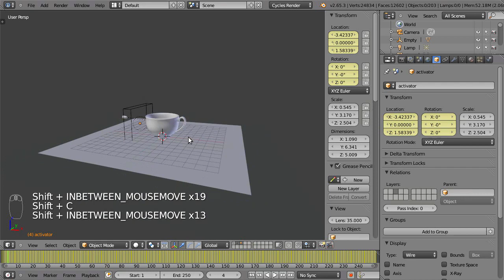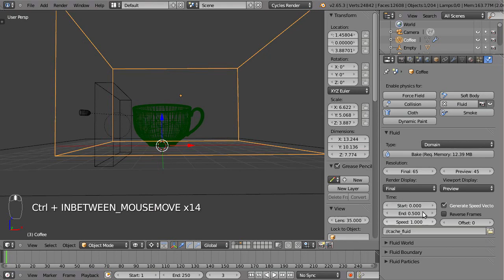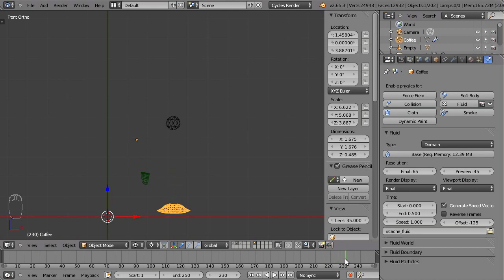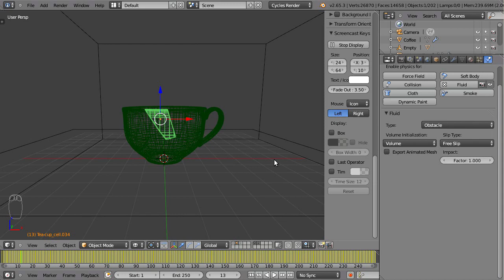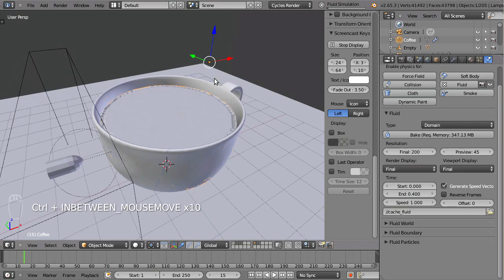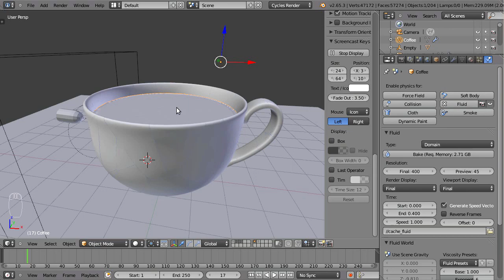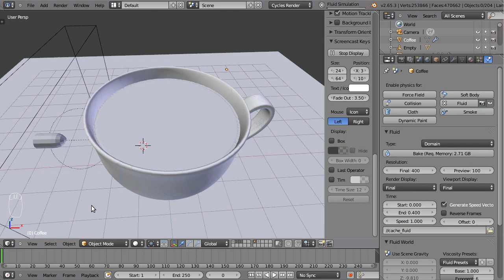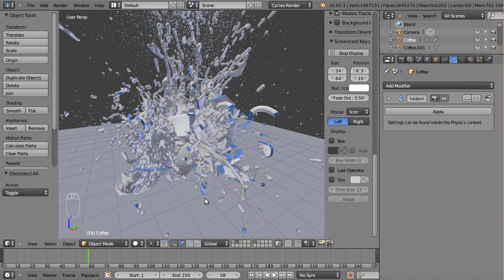Shattering a Coffee Cup - Part 03 - Fluid Simulation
Shatter a Coffee Cup with a Projectile, Send Fluid Everywhere!

A very common task in visual effects is to break apart, shatter, and otherwise destroy objects. No matter if you're smashing a car, demolishing a building, or creating some other destruction effect, it is no easy task and requires a lot of work and practice to get a convincing result.

In part 3 of this tutorial learn how to add an advanced fluid simulation to the breaking coffee cup to send coffee flying.